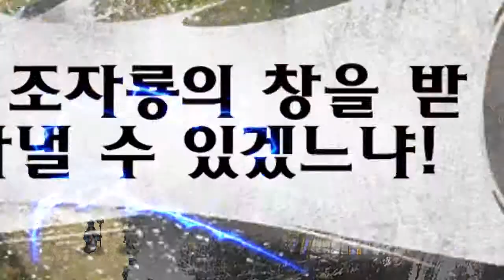조조전 온라인-제갈량전(하)(일반)-10화-스며든 한기(2019.04)